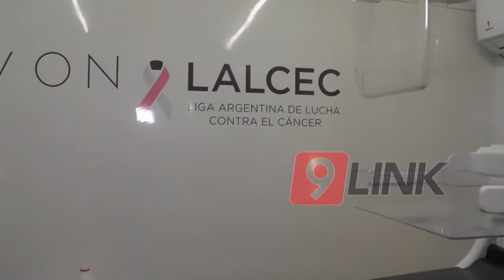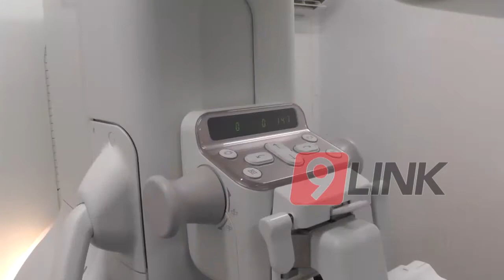C9 - Lalcec ofrece mamografías gratuitas en Sáenz Peña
LALCEC EN  SÁENZ PEÑA
OFRECE MAMOGRAFÍAS GRATUITAS
El camión que recorre todo el país se encuentra en la ciudad frente al Complejo Termal. Allí se atienden 50 pacientes por día de forma totalmente gratuita. En el marco de la campaña de prevención contra el cáncer de mama las técnicas de la Liga Argentina de la Lucha Contra el Cáncer dialogaron con Noticiero 9. Ambas destacaron la importancia del análisis para detectar tempranamente esta enfermedad y la regularidad con la que todas las mujeres mayores de 40 años deben realizarse este estudio. Además afirmaron que el camión continuará su recorrido por diversas ciudades de la provincia llevando el servicio a las poblaciones que más lo necesitan.
MARTA DONNIA - TÉCNICA RADIÓLOGA // AMANDA MAGIO - TÉCNICA RADIÓLOGA